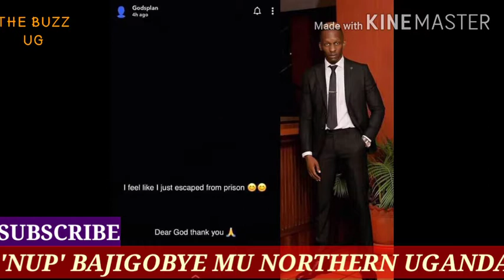BOBI WINE BAMUGOBYE MU NORTHERN UGANDA! KIIBI